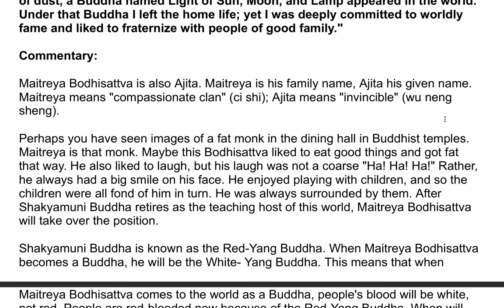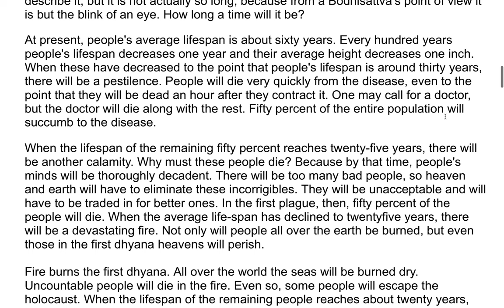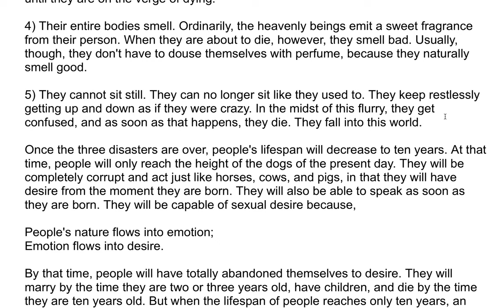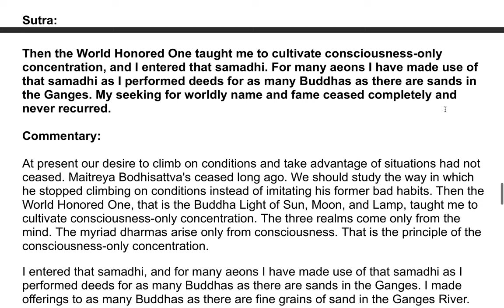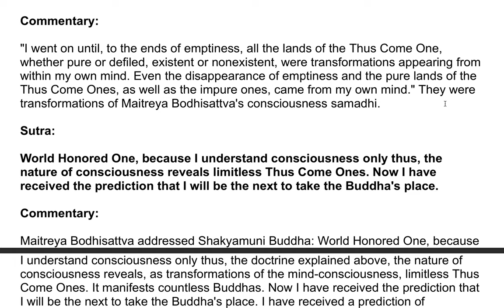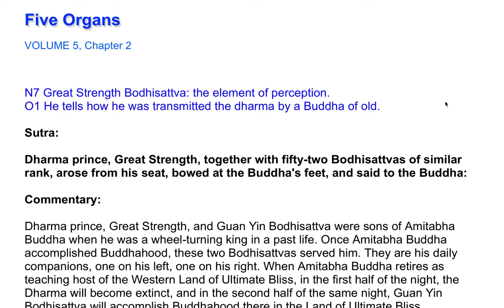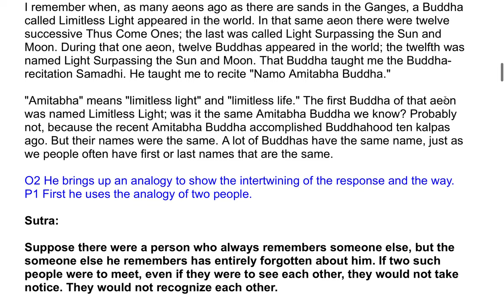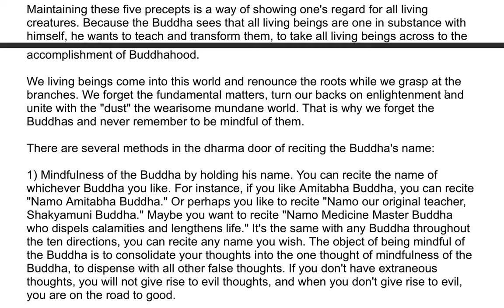The Shurangama Sutra| A Commentary by the Venerable Master Hsuan Hua 121